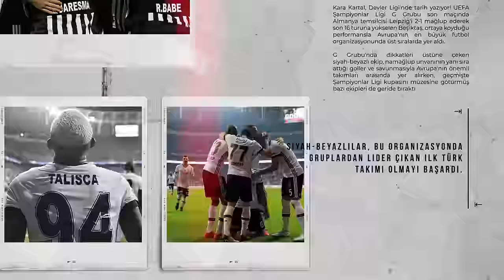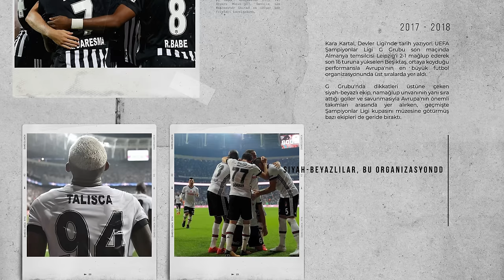“FUTBOLU KAYBETTİK!” TRABZONSPOR 2-3 FENERBAHÇE I TIMELINE FENERBAHÇE #40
Timeline Fenerbahçe'de bu hafta Fenerbahçe'nin gündemini sizler için değerli yorumcumuz Erdal Vahid değerlendirdi. Şimdiden iyi seyirler..

00:00 Timeline Fenerbahçe
00:50 Trabzonspor 2-3 Fenerbahçe
13:41 Trabzonspor-Fenerbahçe maçının Türk futboluna etkileri
18:30 Konferans Ligi Çeyrek Finali'nde rakip Olympiakos
20:55 Fenerbahçe'den ligden çekilme oylaması kararı ve Ali Koç'un açıklamaları